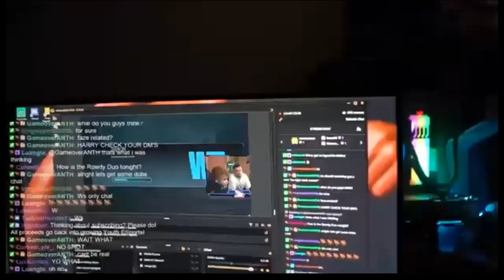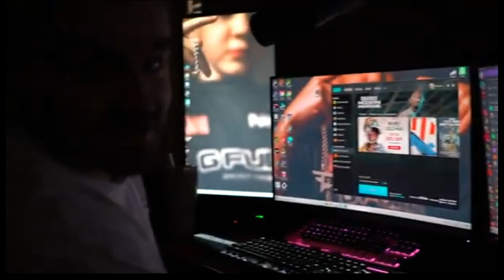Rowdy Rogan Gets Banned Activision Gets Backlash Tiktok Ban (Call Of Duty Warzone)